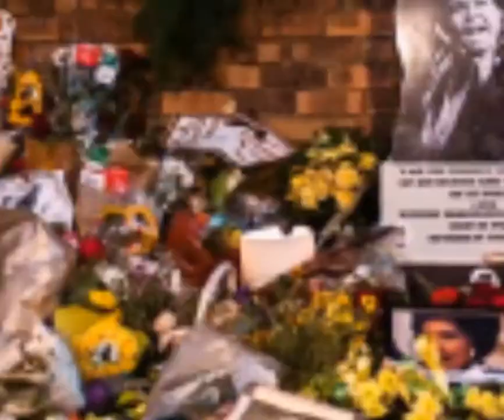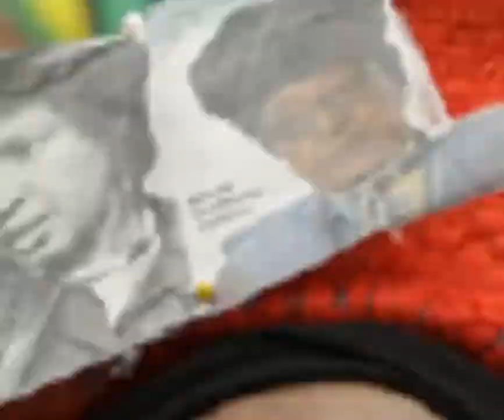winnie mandela mosaic of SA politicians sabc news protest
Winnie Mandela
was a South African anti-apartheid activist and politician, and the second wife of Nelson Mandela.
 She served as a Member of Parliament from 1994 to 2003,[3] and from 2009 until her death,[4] and was a deputy minister of arts and culture from 1994 to 1996. A member of the African National Congress (ANC) political party, she served on the ANC's National Executive Committee and headed its Women's League. Madikizela-Mandela was known to her supporters as the "Mother of the Nation".

Born to a Mpondo[6] family in Bizana, and a qualified social worker, she married anti-apartheid activist Nelson Mandela in Johannesburg in 1958; they remained married for 38 years and had two children together. In 1963, after Mandela was imprisoned following the Rivonia Trial; she became his public face during the 27 years he spent in jail. During that period, she rose to prominence within the domestic anti-apartheid movement. She was detained by apartheid state security services on various occasions, tortured,[7] subjected to banning orders, banished to a rural town, and spent several months in solitary confinement.[8]

Nelson Mandela was released from prison on 11 February 1990, and the couple separated in 1992; their divorce was finalized in March 1996. She visited him during his final illness.[23] As a senior ANC figure, she took part in the post-apartheid ANC government, although she was dismissed from her post amid allegations of corruption.[10] In 2003, she was convicted of theft and fraud. She temporarily withdrew from active politics before returning several years later.[3][4]

 sabc news anc african national congress bbc protest vaccine nkosi sikelel iafrika piano